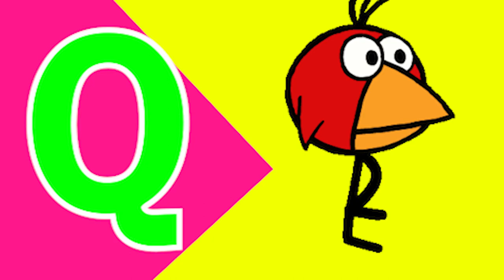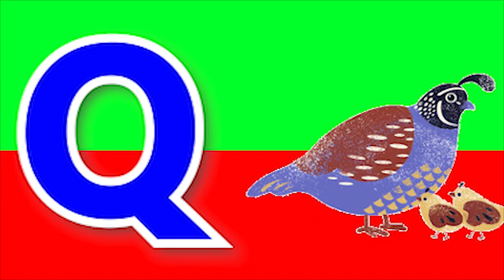Phonics Song with TWO Words A For Apple ABC Alphabet Songs with Sounds for Kids Nursery Rhymes